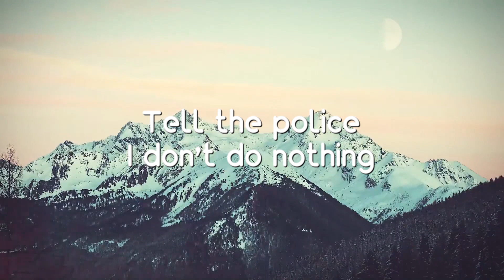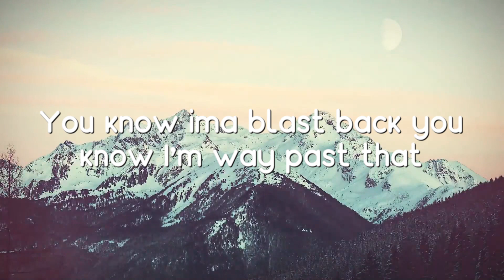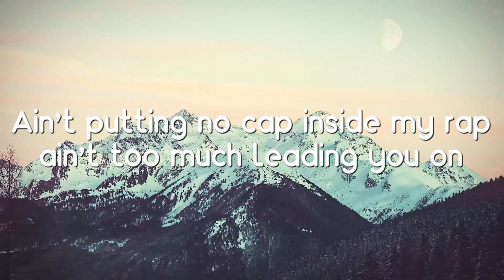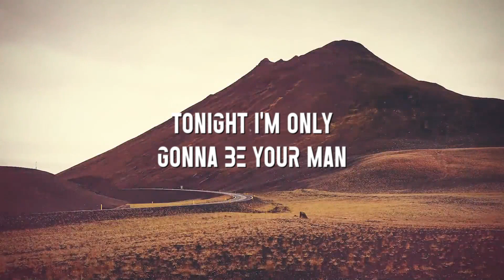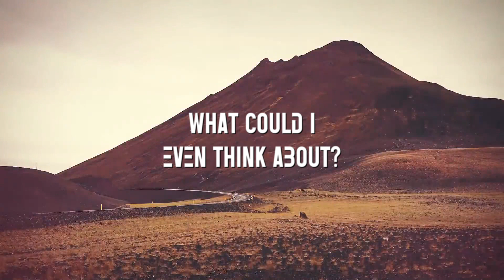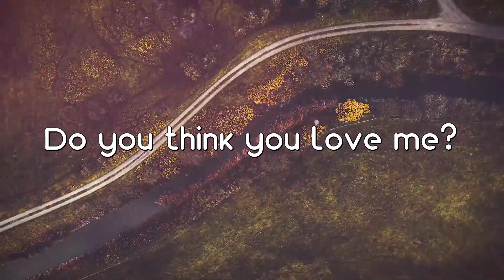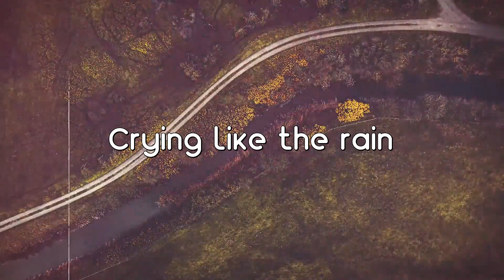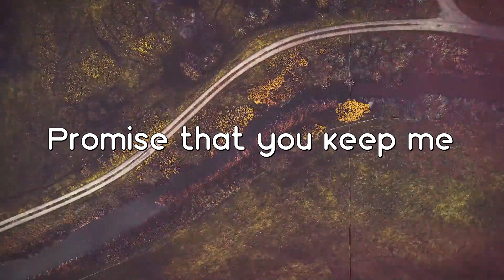Right On - Lil Baby {Letra} 💟